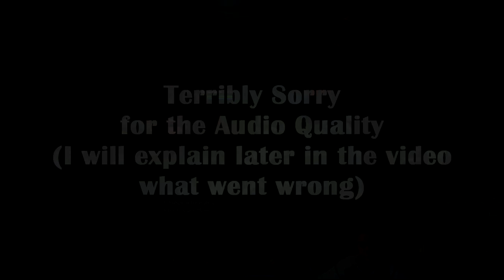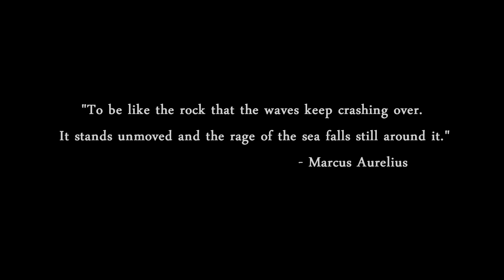Drewmatth - Taliyah Support Tutorial - Stop Feeding Taliyah (Full Game)